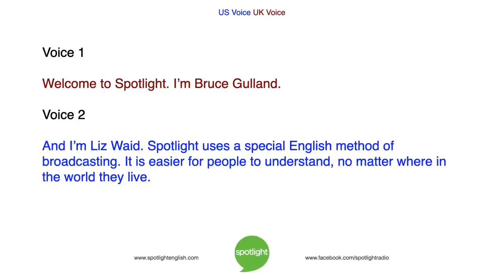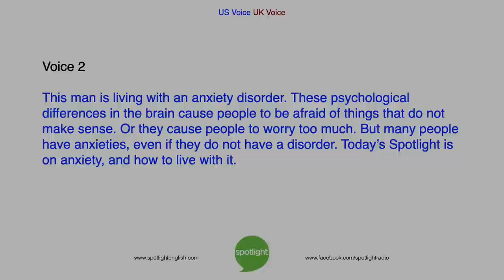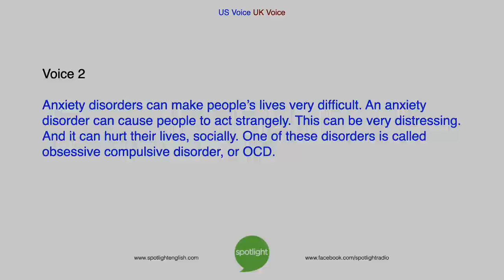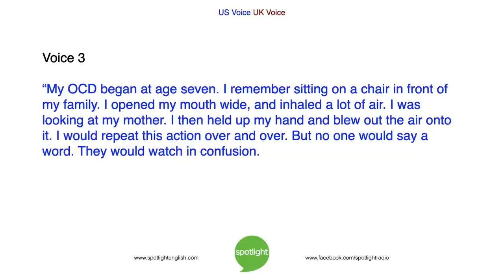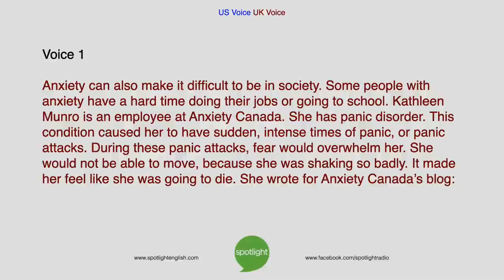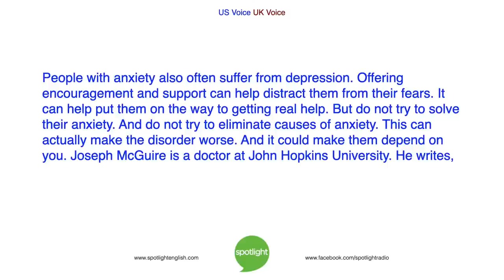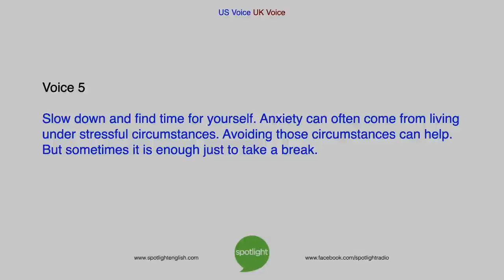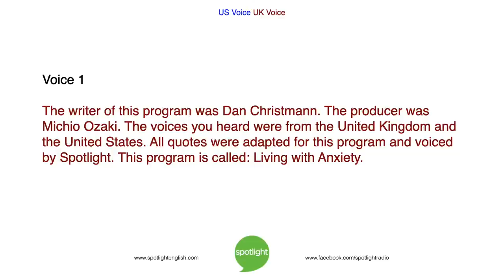Living With Anxiety | practice English with Spotlight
Bruce Gulland and Liz Waid give a scientific explanation for anxiety and share practical ways to deal with it.